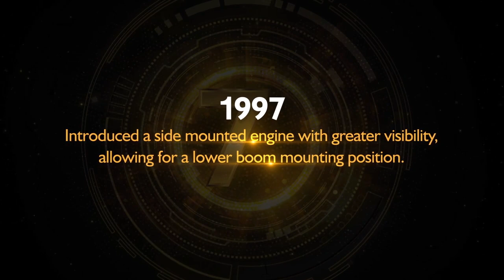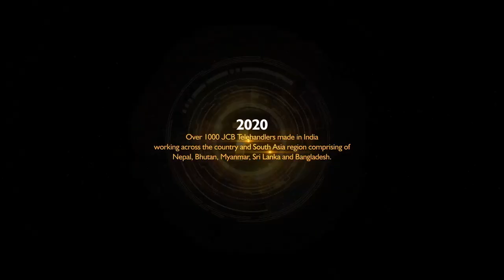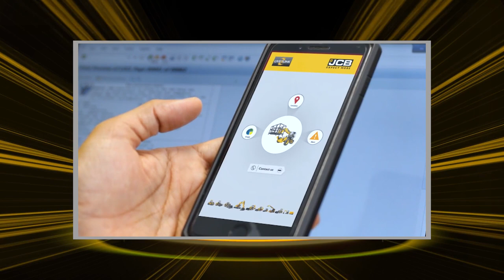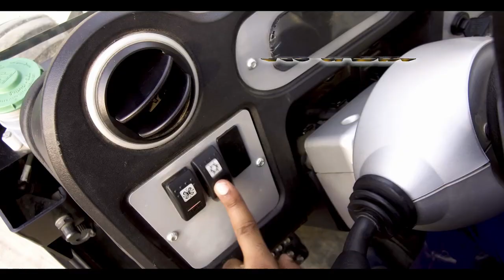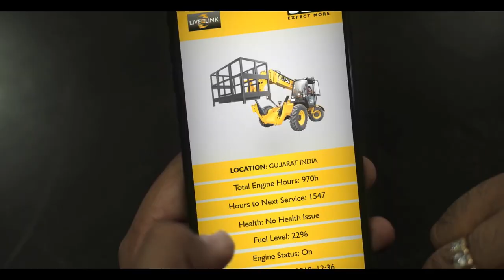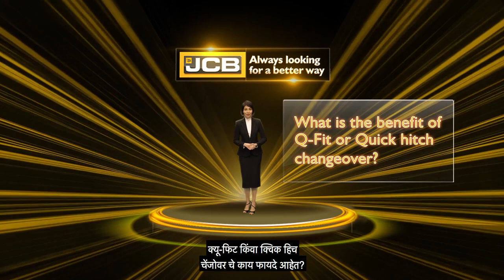The All New JCB Telehandler with Side Mounted Engine Launch at JCB Siddharth Auto Engineers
Tune in to the launch of JCB's latest innovation that is Just What You Need to change the game. Productivity, efficiency, versatility - it's the all-in-one machine your business needs.